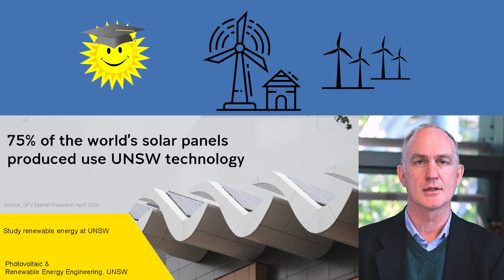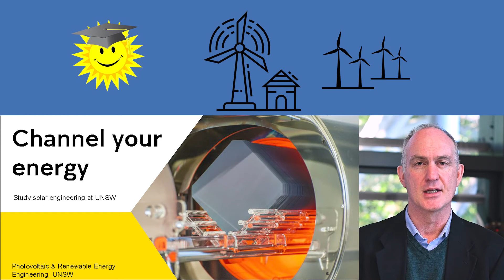UNSW SPREE - Join The Team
Professor Alistair Sproul relates some of the reasons why you might want to join the team at the School of Photovoltaic and Renewable Energy Engineering - UNSW Sydney.

You can find more information on our school at UNSW Sydney, our research and our degree programs